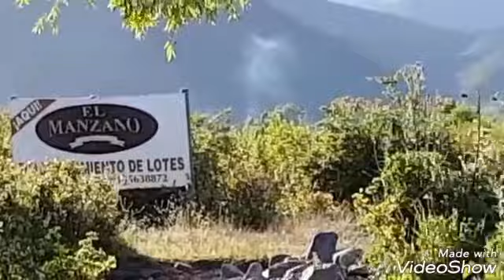Manzano histórico-naturaleza.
Se observan imágenes de Naturaleza en su forma natural.